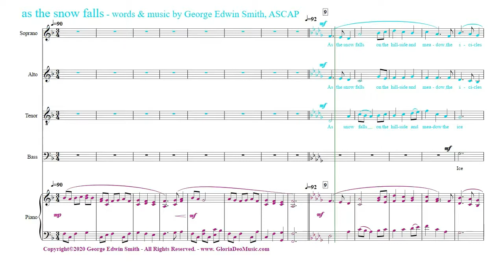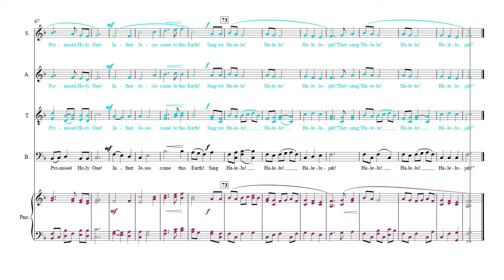as the snow falls SATB 4 Bass Rehearsal Track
Bass emphasized rehearsal video track with the rest of the ensemble softly in the background.  “as the snow falls” is a newly composed choral setting for mixed choir and piano which can be an effective addition to winter and holiday concerts as well as advent services.  The melody sings gently with tenderness and expression and has the feeling of a traditional carol.